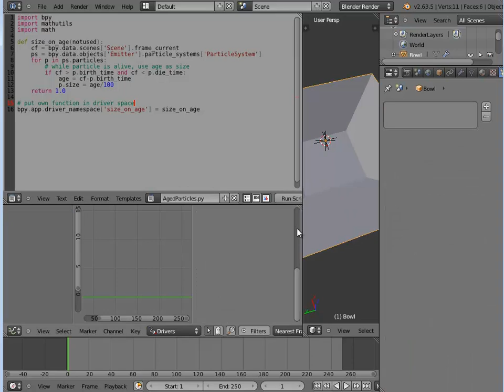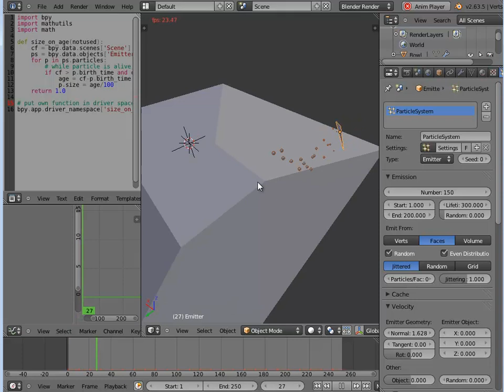Growing particles based on age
This little demonstration shows how one can have a particle system in Blender 2.6x with the particles growing by their individual age.

An empty is used with a driver written in Python.